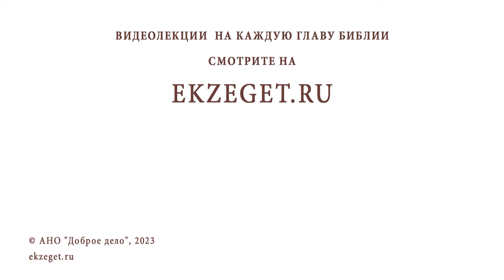ЛИТУРГИКА. Отче наш. "Святая святым". Священник Александр Сатомский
Команда Экзегет.

Библейский портал Экзегет вместе со священником Александром Сатомским предлагает курс лекций по литургике – богословской дисциплине, изучающей христианское церковное богослужение. Беседа #19: Отче наш. "Святая святым".

🔸  Молитва "Отче наш"
🔸  "Хлеб наш насущный". Хлеб Евхаристии
🔸  Поучения святых отцов
🔸  Прощение грехов
🔸  Таинство благодарения. Таинство общения
🔸  "Яко Твое есть и Царство, и сила, и слава"
🔸  Главопреклоненная молитва
🔸  Священническая молитва
🔸  "Святая святым". Вознесение Агнца